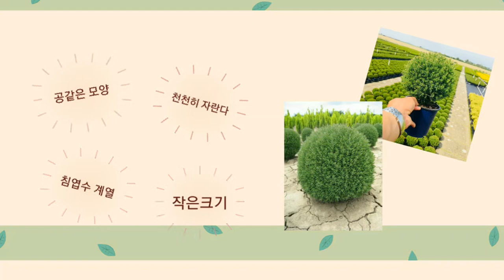집 안 장식장, 개인정원 추천 측백! 전지 없이 둥글게 자라는 측백 테디 묘목, 분묘, 화분묘 분양 /Daelim Nursery (Teddy,Thuja occidentalis)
동글동글~ 아기자기~
남녀노소 누구나 좋아하는 측백나무!
전지없이 둥글게 자라며 키우기 쉬워 집 안 장식장, 개인마당에 심기 알맞은 수종!
둥근 서양 측백 테디

신품종, 조경수, 관상수, 과수, 유실수, 특용수, 약용수, 산림, 침엽수, 포트묘 재배

자세한 상담을 원하신다면?